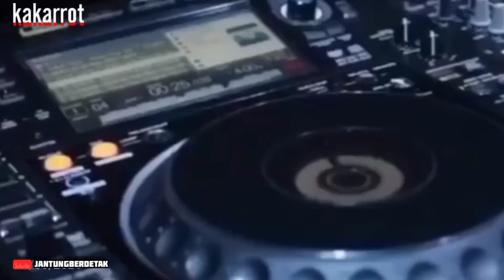Berdetak Funkot satu hati untuk selamanya_dj amoy karamoy all dj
Tekan lonceng notifikasi untuk mendapatkan update video terbaru Jantung Berdetak